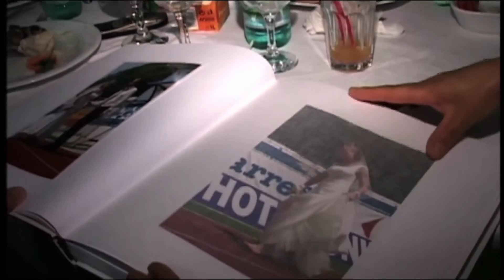NUNȚI, MUZICI ȘI CASETE VIDEO | Teaser clip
Documentarul NUNȚI, MUZICI ȘI CASETE VIDEO, este o incursiune de 57 de minute în culisele nunţilor româneşti, în care fotografi, cameramani şi cântăreţi din toată ţara se explică, îşi spun poveştile de viaţă, prezintă pe viu stiluri de montaj şi, bineînţeles, dau dovada măiestriei lor.
Regia: Tudor Giurgiu
O producție: HBO România și Hai-Hui Entertainment, 2008